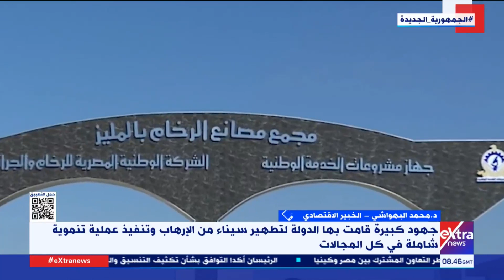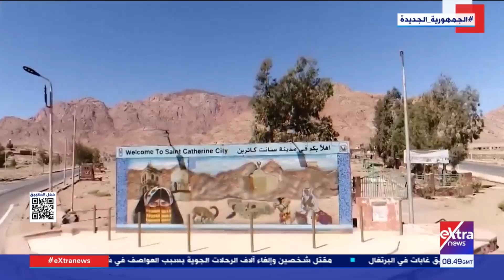محمد البهواشي الخبير الاقتصادي: سيناء تمثل قيمة اقتصادية كبيرة لمصر بثرواتها المتنوعة